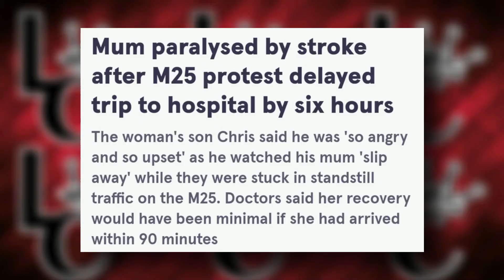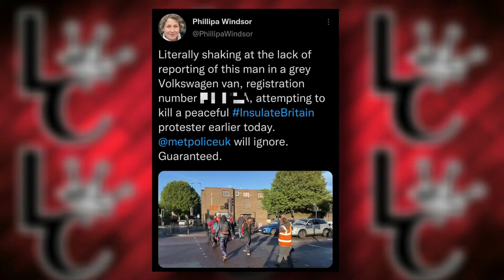Insulate Britain Have Lost Their Minds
Lets talk about The Insulate Britain Protestors...